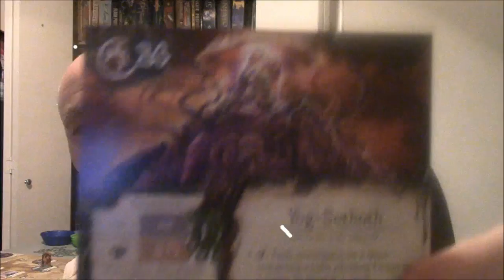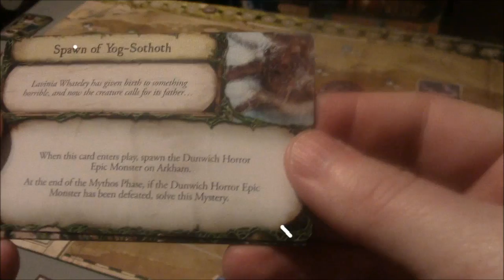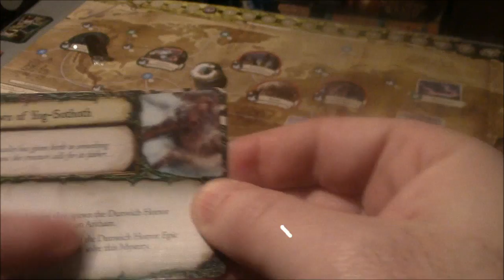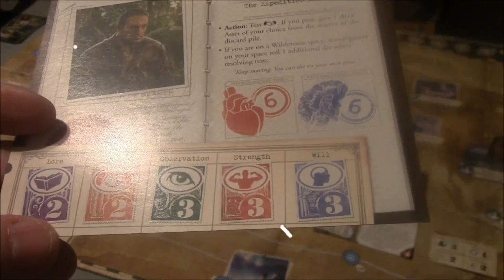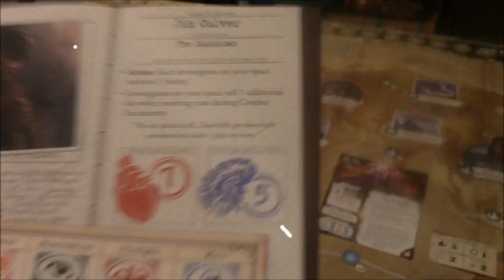Eldritch Horror Let's Play overview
I run through the set up, the characters, and our big bad guy. Get ready for this awesome game and a fun play through. I am plagued by a small white line. I did not realize I go annotate straight from my new camera LCD. Cool feature now that I know. I guess I could read the manual...Yeah right, never happen!